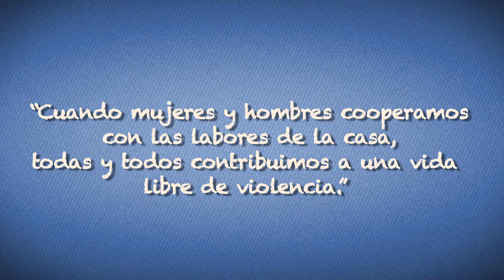Yo era muy macho, ahora soy un hombre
Un “macho” decide colaborar con las responsabilidades del hogar y descubre que puede dejar de ser un “macho” para convertirse en un verdadero hombre.